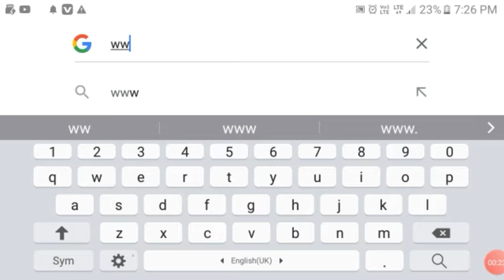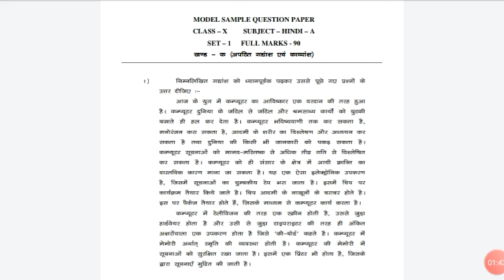class_10th_model_paper_2021 class_10th_jac_board_model_paper_download_class_10th_jac_board_2021